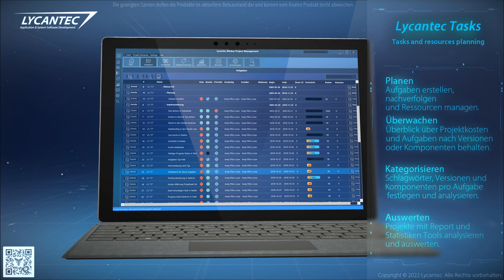Lycantec Produkt Palette 2022/2023 - DE - Mobil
In diesem Video stellt Lycantec seine neuesten Produkte in den Bereichen Business und Sicherheit vor. Wir geben Ihnen einen Überblick über unsere kommenden Innovationen und Lösungen. Sehen Sie sich das Video an, um mehr über unsere Produkte zu erfahren und herauszufinden, welches Produkt am besten zu Ihnen passt!